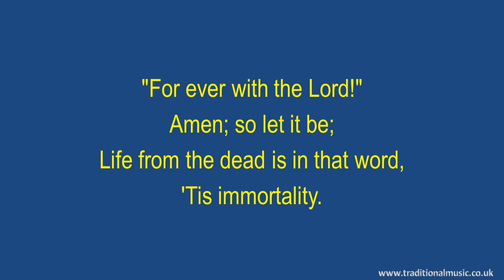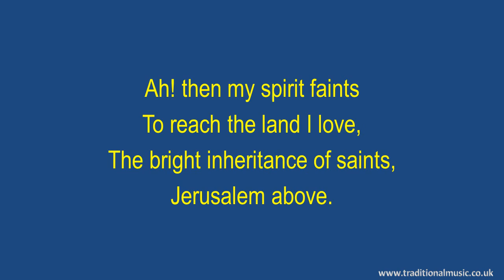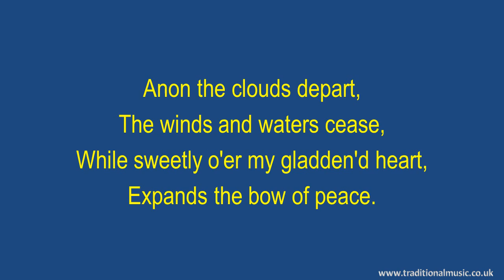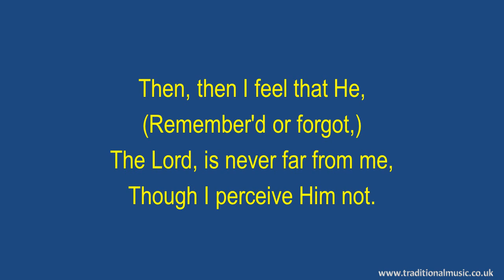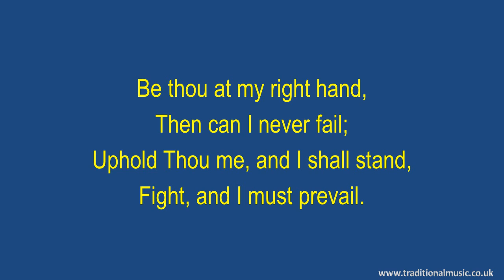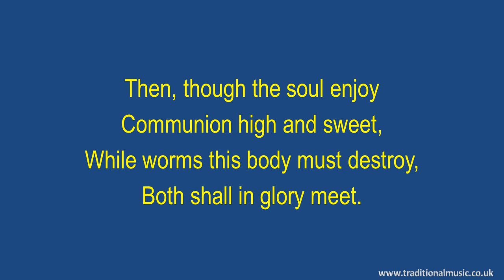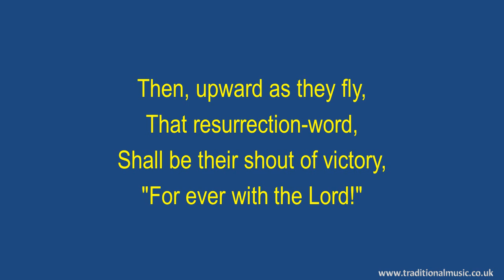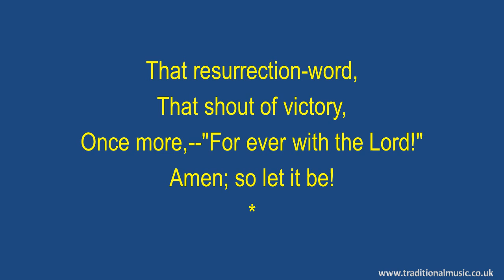Forever With The Lord! Amen, So Let It Be(Full Verses) - Hymn Lyrics & Music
Forever With The Lord! Amen, So Let It Be(Full Verses) - Song Lyrics with Orchestral backing music.

LYRICS:
Forever with the Lord! Amen, so let it be
Author: James Montgomery (1835)

1. "For ever with the Lord!"
Amen; so let it be;
Life from the dead is in that word,
'Tis immortality.

2. Here in the body pent,
Absent from Him I roam,
Yet nightly pitch my moving tent
A day's march nearer home.

3. My Father's house on high,
Home of my soul, how near,
At times, to faith's foreseeing eye
Thy golden gates appear!

4. Ah! then my spirit faints
To reach the land I love,
The bright inheritance of saints,
Jerusalem above.

5. Yet clouds will intervene,
And all my prospect flies,
Like Noah's dove, I flit between
Rough seas and stormy skies.

6. Anon the clouds depart,
The winds and waters cease,
While sweetly o'er my gladden'd heart,
Expands the bow of peace.

7. Beneath its glowing arch,
Along the hallow'd ground,
I see cherubic armies march,
A camp of fire around.

8. I hear at morn and even,
At noon and midnight hour,
The choral harmonies of heaven,
Earth's Babel-tongues o'erpower.

9.Then, then I feel that He,
(Remember'd or forgot,)
The Lord, is never far from me,
Though I perceive Him not.

10. In darkness as in light,
Hidden alike from view,
I sleep, I wake, as in His sight,
Who looks all nature through.

11. All that I am, have been,
All that I yet may be,
He sees at once, as He hath seen,
And shall for ever see.

12. How can I meet His eyes?
Mine on the cross I cast,
And own my life a Saviour's prize,
Mercy from first to last.

13. "For ever with the Lord!"
--Father, if 'tis Thy will,
The promise of that faithful word,
Even here to me fulfil.

14. Be thou at my right hand,
Then can I never fail;
Uphold Thou me, and I shall stand,
Fight, and I must prevail.

15. So when my latest breath
Shall rend the veil in twain,
By death I shall escape from death,
And life eternal gain.

16. Knowing as I am known,
How shall I love that word,
And oft repeat before the Throne,
"For ever with the Lord!"

17. Then, though the soul enjoy
Communion high and sweet,
While worms this body must destroy,
Both shall in glory meet.

28. The trump of final doom
Will speak the selfsame word,
And Heaven's voice thunder through the tomb,

19. The tomb shall echo deep
That death-awakening sound;
The saints shall hear it in their sleep,
And answer from the ground.

20.Then, upward as they fly,
That resurrection-word,
Shall be their shout of victory,

21.That resurrection-word,
That shout of victory,
Once more,--"For ever with the Lord!"

Thanks Rod